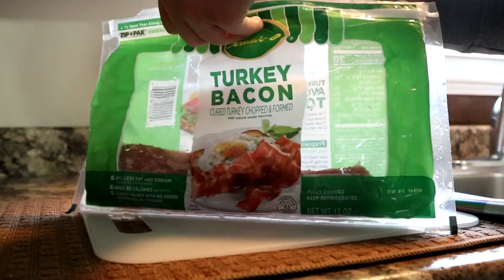FIRST NEW YEAR'S EVE IN THE USA WITH MEDTECH FRIENDS | FILIPINO NURSE IN AMERICA 🍓 JoyOfMia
We celebrated our first new year's eve here in the USA. Ibang iba parin talaga ang holiday sa pinas.

nodisco. - Pretty Blue Jeans & Me